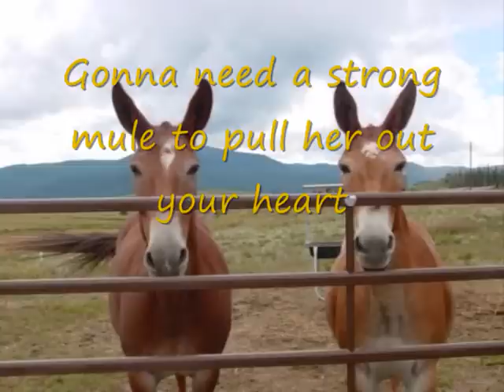"Strong Mule" - Original Song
OK, first take a look at this video from agrlfmtx. I posted a comment on this video that I was going to write the opposite of this song. Fast forward a few months and I had come up with the chorus to this song but was stumped for words. I sent a demo to agrlfmtx to see if she could come up with anything. Well I got to thinking, this would be a great "opposite" song. So many thanks to that girl from Texas for inspiring me to finish this song.